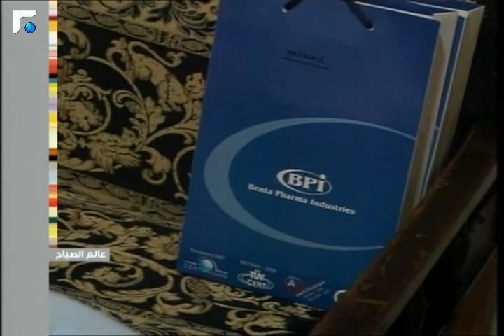عالم الصباح فقرة "كارمن والابراج" 31/12/2013